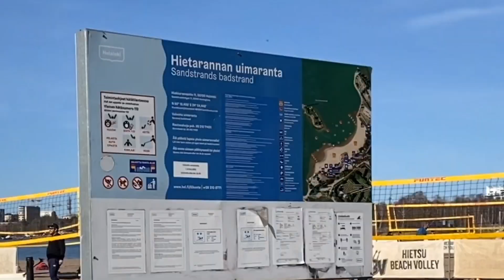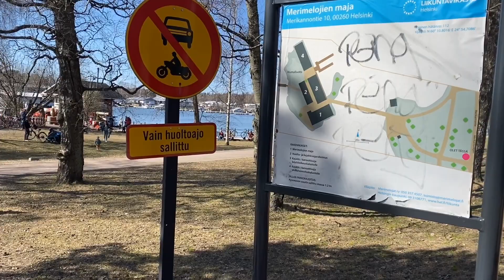FINLAND SPRING APRIL 2021 || LIFE in FINLAND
Taking some time to breath in positivity and breath out stress and negativity ❤️

julieallidemvlogs